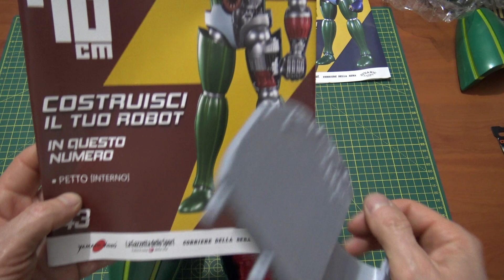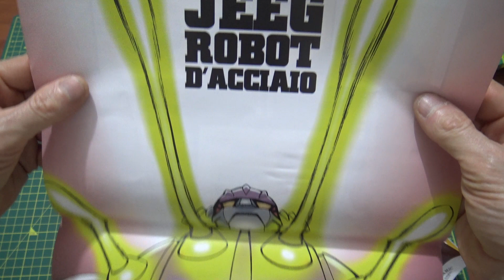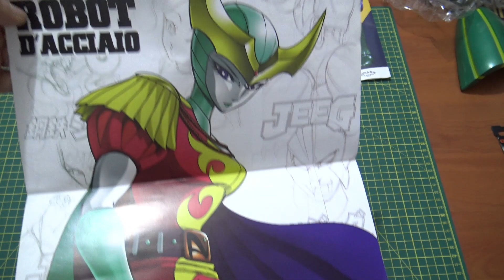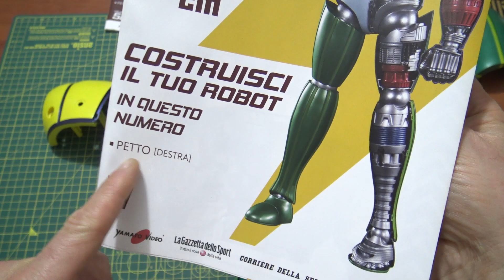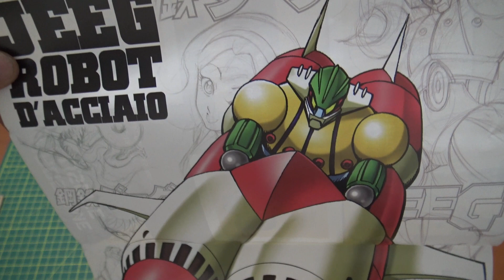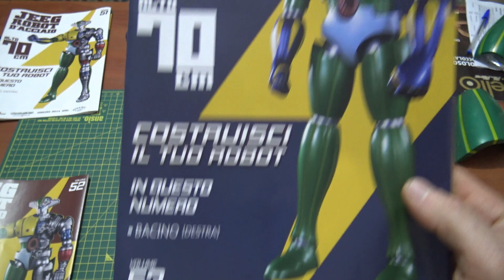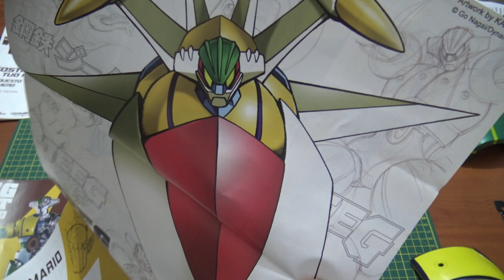Montaggio JEEG ROBOT D'ACCIAIO - Dal N.43 al N.55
Ciao a tutti ragazzi, in questo video uniremo le braccia, le gambe e la testa di JEEG in modo definitivo, inoltre metteremo diversi pezzi della corazza pettorale sinistra, buona visione e buona notte.